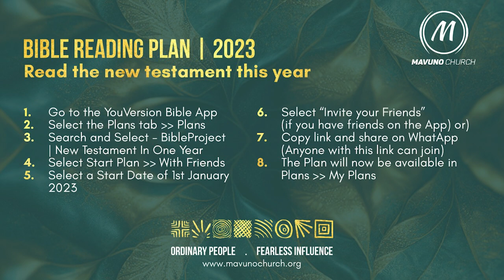Take Out Podcast Week 9